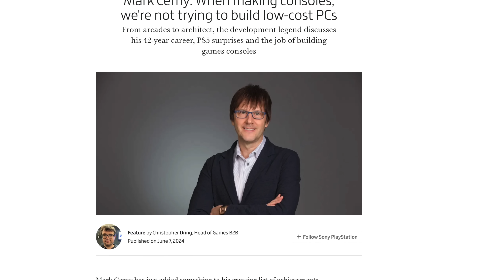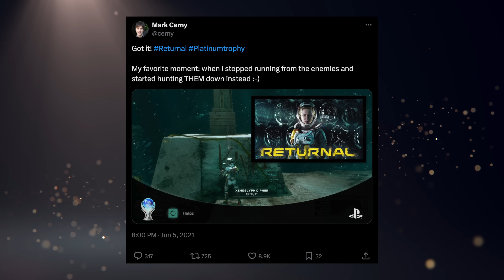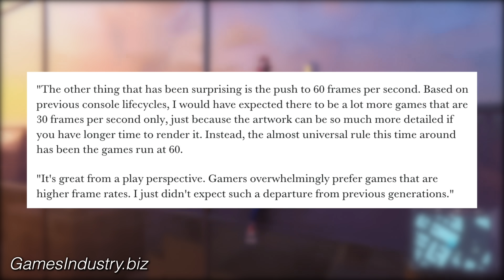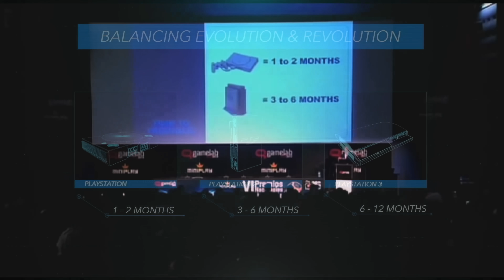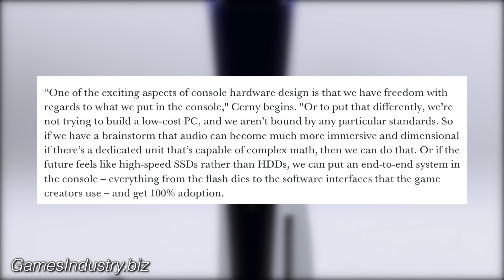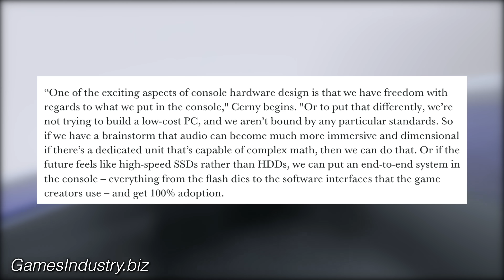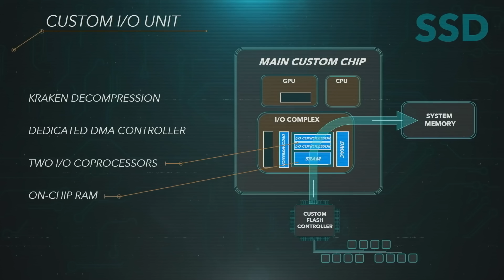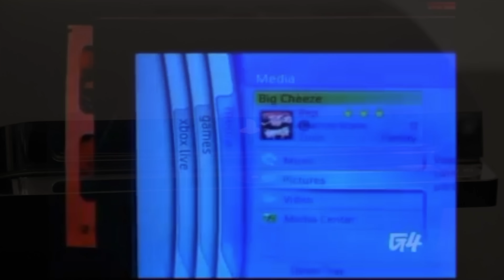Lead Architect For PS5 Says He's Surprised About 60fps Games. Also Calls Out A Linus Tech Tips Video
It's not often we hear from the longtime games industry veteran Mark Cerny. Having a 42 year career in games starting at Atari, he's nowadays more well known for being the system architect for PS4, PS Vita, and PS5. And recently he did an interview discussing the console business, things that surprised him about PS5 so far, and even references a recent Linus Tech Tips video. Anytime Mark talks, we gotta go over it. So that's what we do in this discussion! Mark, if you're watching this (I do not expect that to ever happen) but what's up! Let me interview you sometime. I don't even want to monetize it, I'd just happily pick your brain on monotonous topics.

► PS5 Compatible SSD’s and Heatsinks:

► My YouTube Equipment, Gaming Accessories, and Recommendations:

aabbeeccss
Aaron Espinoza
Abdullah Dahlawi
AgreeableNest
Ali Almutawa
Andrew Pack
Angel Mejorado
Angelo Sparacio
Anthony Gallagher
Aurel Balteaux
Austin Post
Beau Tepley
Ben Lindey
Brian
Brian Lopez
Buck Clegg
Carlito J. Hoogdorp
Charles Belisle
Chris Barrett
ChunkTheHutt
CJ Sailey
Claudio S. Huerta
Cody Messick
Colton Tompkins
cr4zedchris
Crispin
curryking3
David Lin
DavidLockwood
Donald Malone Jr.
DylanC.
eddyX92X
EliteSlayerPaul
Emma Hibbard
Emmett
Eric Ruelle
Gabriel Guevara
Indy L
Isaiah Hooks
jacob
Jacob Winscott
Jafet Dolande
Jake Loftus
Jarryd Howard
Jason Moore
JayIsUndead
Jazzy Boswell
JC
Jeffrey
Josh Barker
Karawettu
Kevin Odom
Klaus
KLsk
Lee McDonald
Liz Mangano
Mashud Mohammed
Maurice
Max Well Fed
megathomv
Melody
Michael
Moises
Mordigan
Mr. Sandman
Mustafa Aqil
Nick Acinelli
norfairaffair
Penny Parker
Philip Ricketts
Quentin Price
Reddestofcapes
Robert Wood
Roy Cantu
Sam Brown
Scott Hemmings
sean nilsen
Sebastian Baar
sevsimply
SIR_K_Daddy
SirWendall
Skip Jordan
Skull King
spencer sorensen
Sven Mueller
theblackdahlia8
Thomas
Tomlin
Tristen Lane
Tyler Haydt
Tyler Unger
UnrealBosnian
Will Clements
Yung ragoo
znk3r

TIMESTAMPS:
0:00 - Intro, Cerny's Background, Personal Gaming Habits
1:51 - What Has Surprised Cerny So Far About This Console Generation
2:48 - Why Games Take So Long To Make
4:31 - Cerny Says They Aren't Making Low Cost PC's
5:23 - Cerny Responds To Linus Tech Tips Video
6:00 - Will Mark Retire Anytime Soon?
7:29 - Why Mark Cerny Is So Important To PlayStation
8:24 - The 60fps Console Discussion
10:15 - Discussing The Linus Video / Low Cost PC Comment